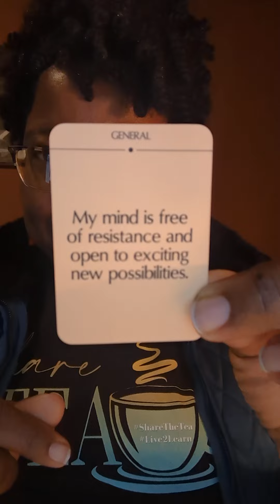Day 47 NEW, NEW, NEW 💚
Day 47  NEW, NEW NEW EVERYTHING NEW!

🛑 dragging old things with you, it weighs you down. You survived a NEW DAY, new start, new opportunity, new possibilities, new life, new chances. Listen to that song New by the @TYETRIBBETT ❤️❤️❤️❤️